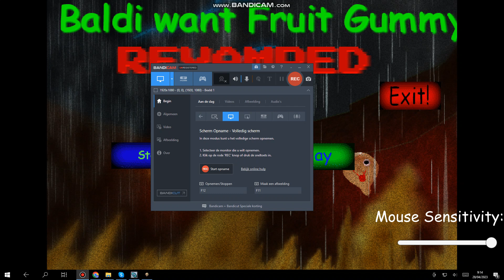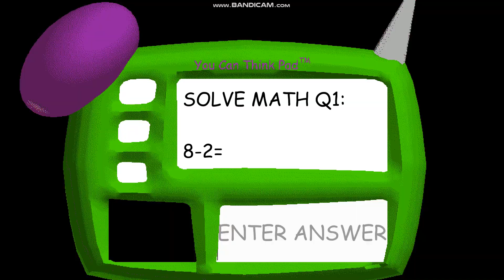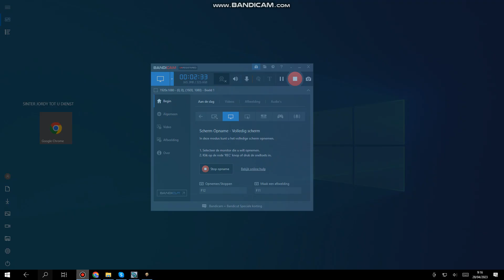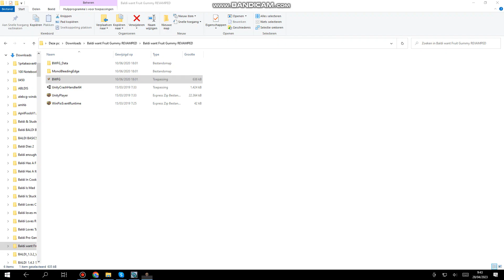baldi want fruit gummy (fruit market) met aaron